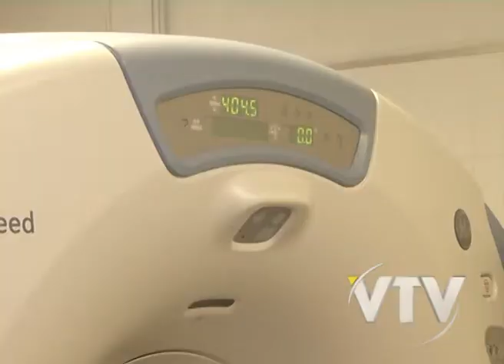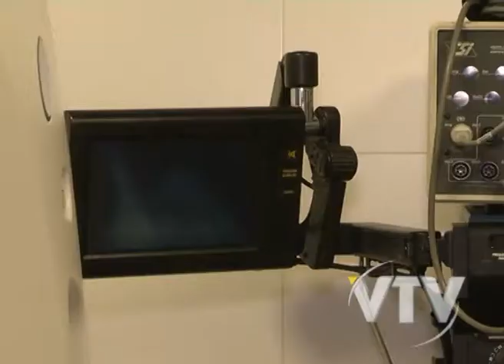VTV NOTICIAS: TOMOGRAFO